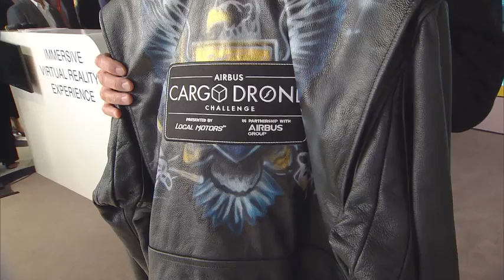Airbus Cargo Drone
Airbus Group and Local Motors Inc. announced  the winners of the “Airbus Cargo Drone Challenge”at the Farnborough International Airshow.